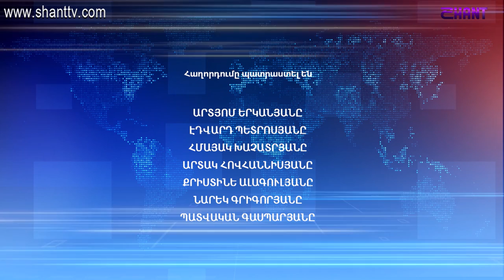Աշխարհի հայերը / Ashkhari Hayer / Վարդան Հովսեփյան / Vardan Hovsepyan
Աշխարհի հայերը / Ashkhari Hayer